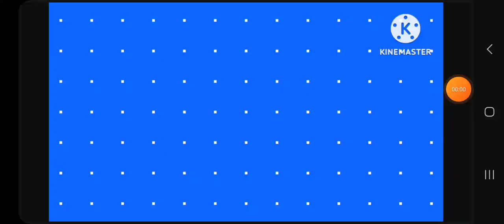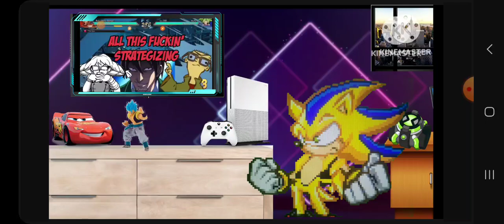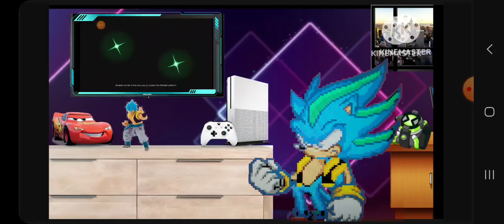Sonic in Dragonball Fighterz, Saiyan Reacts to DBFZ Shenanigoons vs. Shadow Raid Boss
I experienced first-hand on something extremely crazy. But it's super funny, too, and it's worth watching

Original Video